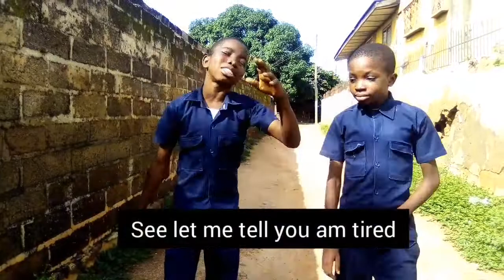Naval Officers, Episode 21 SHORT PROF comedy (@Thecuteabiola,Woliagba, brodashaggi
Best of Short Prof Comedy trending,